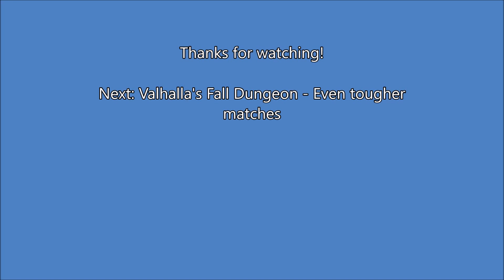Spellstone [9] - Valhalla's Fall Dungeon: Level 75 - 85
The matches are getting tougher and I start losing the first rounds. I still can make it past level 85. Avian Hex and invisibility help a lot.